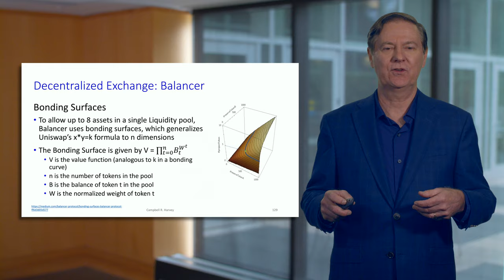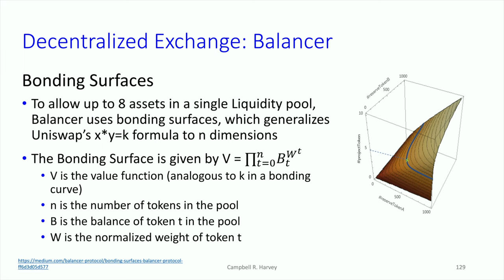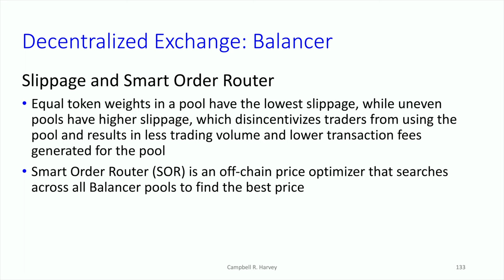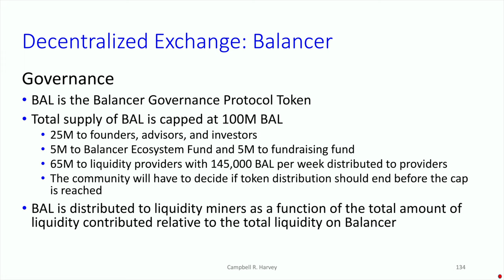Balancer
This video is part of the "Decentralized Finance: DeFi Deep Dive" YouTube course. The playlist for the entire course is

Course III Description:
The third course is called DeFi Deep Dive. It is essential that you do the first two courses I. DeFi Infrastructure and II. DeFi Primitives before doing this course. It is the longest of the four courses and focuses on some of the leading protocols in the DeFi space. We will look at Credit and Lending (and feature MakerDAO, Compound and Aave), Decentralized Exchange with an analysis of how protocols like Uniswap and Balancer works, Derivatives (featuring Yield Protocol, dYdX and Synthetix) and Tokenization with an analysis of Set Protocol as well as wrapped bitcoin. For many of these leading protocols, we include detailed examples of how the mechanics work. For example, we show how to use a dYdX flash swap to execute an arbitrage transaction (take advantage of different prices on different exchanges for the same asset).